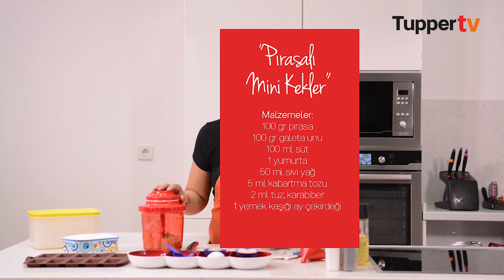Pırasalı Mini Kekler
Malzemeler:

100 gr pırasa
100 gr galeta unu
100 ml süt
1 yumurta
50 ml sıvı yağ
5 ml kabartma tozu
2 ml tuz, karabiber
1 yemek kaşığı ay çekirdeği

Bizi sosyal medyadan takip edin!